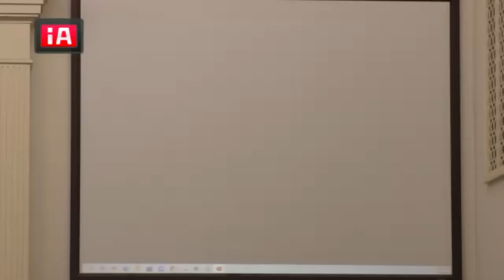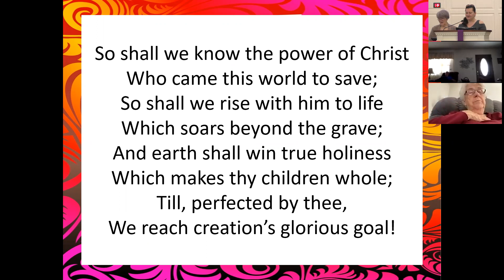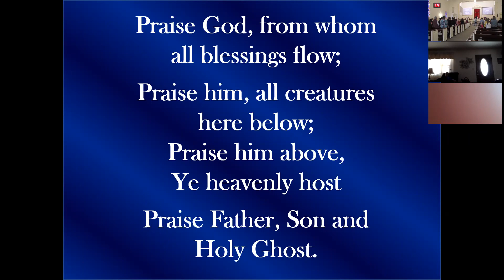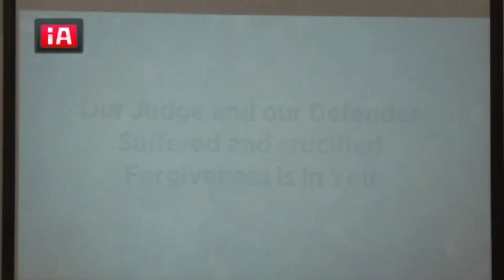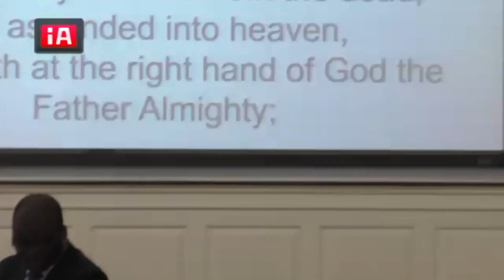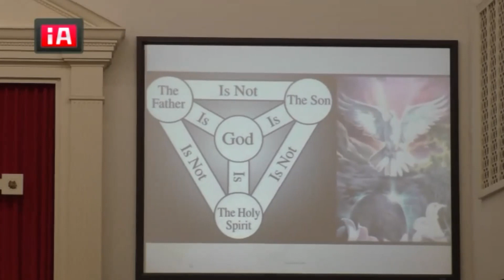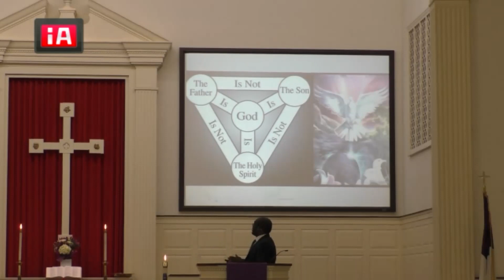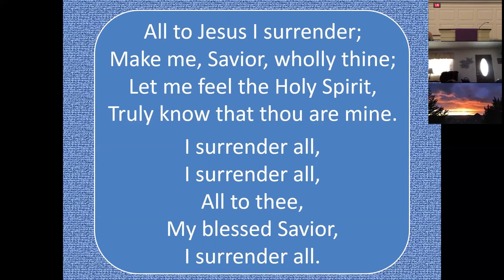March 20, 2022 Worship Service